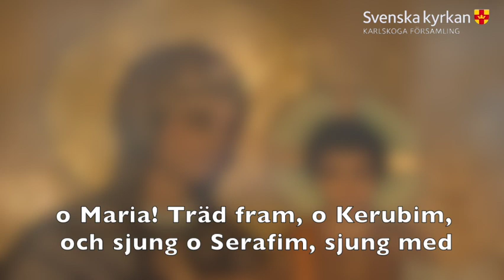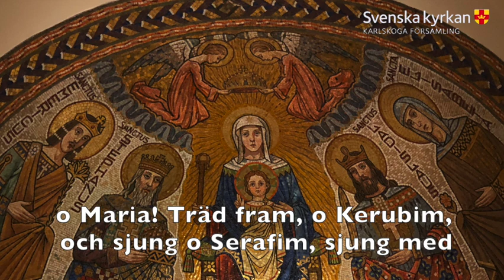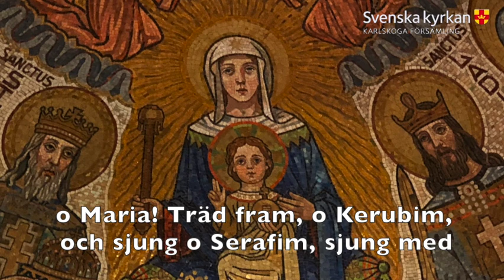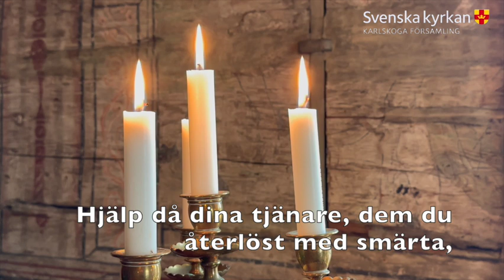Gudstjänst på Jungfru Marie Bebådelsedag 2023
Kristina Lundberg predikar, Jan Persson spelar